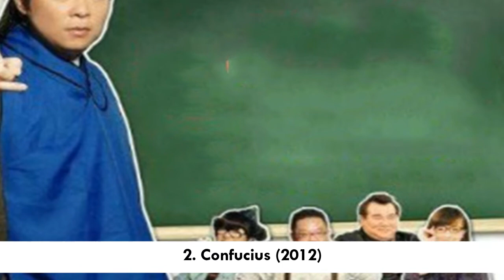JASPER LIU/LIU YI HAO 劉以豪 DRAMALIST (2011-2022)